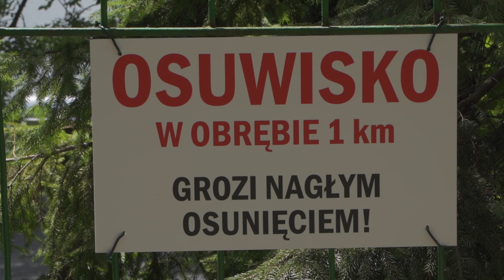Budowa domku na drzewie - dzień 1 / Building a tree house - day 1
Yooo !

W tym odcinku, startujemy z szalonym projektem, jakim jest budowa domku na drzewie, około 10-ciu metrów nad ziemią. W tym odcinku tylko czyszczenie dojazdu do posesji, wstępne planowanie i wejście na drzewo. Mam nadzieję, że ten projekt pyknie, fajnie by było aby to doszło do skutku.

Mój instagram : osa_skillaz
Intagram mikusia ; mikolajpomykol